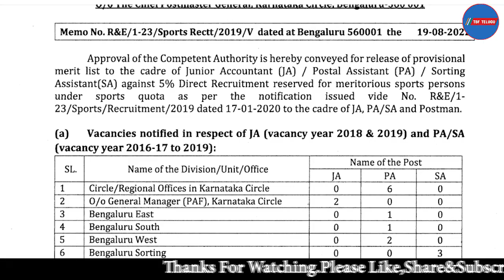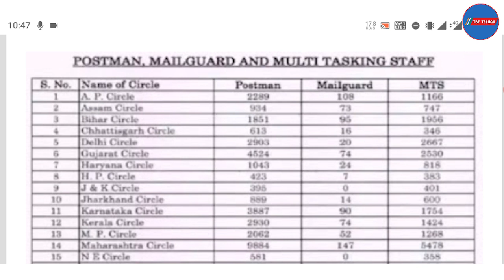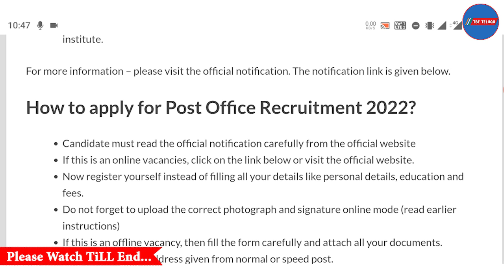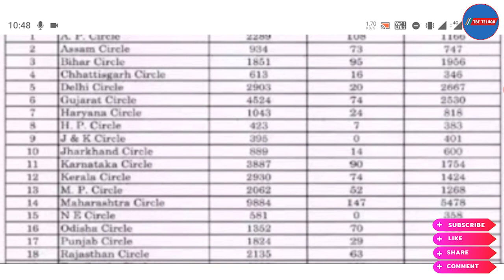Post Office Recruitment 2022 Telugu -98083 Vacancy పోస్ట్ ఆఫీసు జాబ్ | Postal Circle Job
Job Vacancies In Telugu Today
Job Vacancies In Telugu 2022
Job Vacancies In Telugu For Freshers 2022
Esaf Job Vacancies In Telugu
Ksfe Job Vacancies In Telugu 2022
Latest Job Vacancies In Telugu
Airport Job Vacancies In Telugu
Byjus Learning App Job Vacancies In Telugu
Carpenter Job Vacancy In Telugu
Cctv Job Vacancy In Telugu
Driver Job Vacancies In Telugu
Job Vacancy For Telugu
Job Vacancy In Telugu
Fitter Job Vacancy In Telugu
Job Vacancy In Telugu Government
Nurses Job Vacancy In Telugu Government
Hypermarket Job Vacancy In Telugu
Hotel Job Vacancy In Telugu
Jewellery Job Vacancy In Telugu
Kseb Job Vacancy In Telugu
Job Vacancy In Telugu Latest
Logistics Job Vacancies In Telugu
New Job Vacancies In Telugu
New Job Vacancies In Telugu 2021
Nurses Job Vacancy In Telugu
New Job Vacancy In Telugu 2022
Online Job Vacancies In Telugu
Job Vacancy In Telugu 10th Pass
Psc Job Vacancy In Telugu
Private Job Vacancy In Telugu
Today Job Vacancies In Telugu
Urgent Job Vacancy In Telugu
Welder Job Vacancy In Telugu
Job Vacancies In Telugu 2021
Job Vacancies In Kerala For Freshers 2021